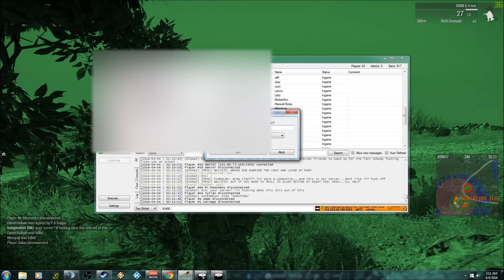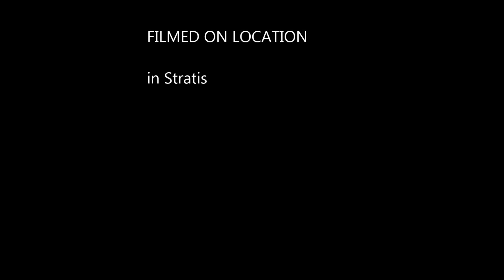Nik Ban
Fractured-Gaming.com

this is a video for proof of someone threatening to DDOS our servers